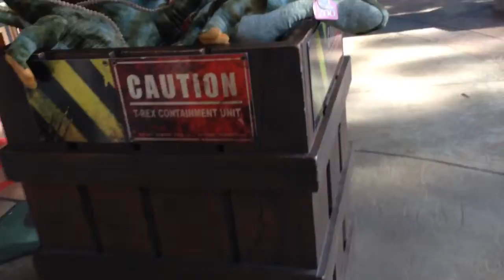Behind the Scenes - How to Survive in the South! + Florida Trip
Behind the Scenes and bloopers for my video, How to Survive in the South!

Also featuring my Trip to Disney World and Universal in Florida.